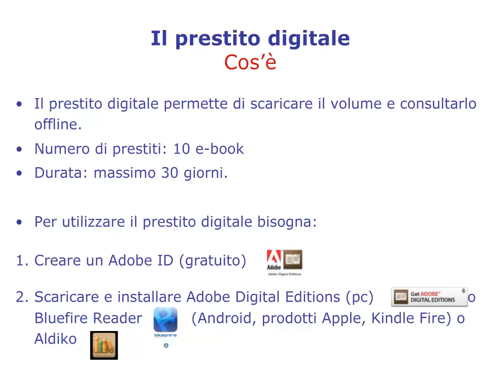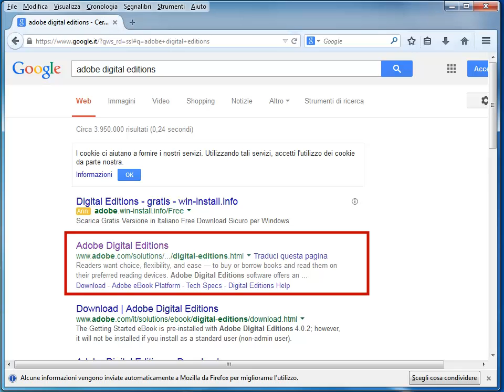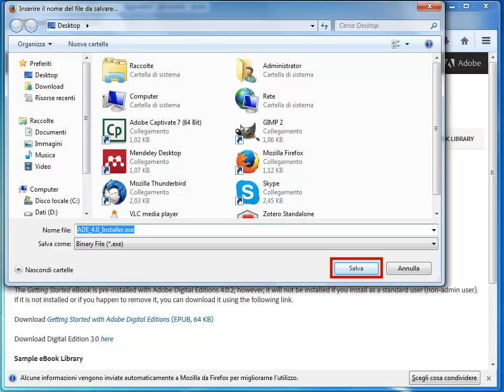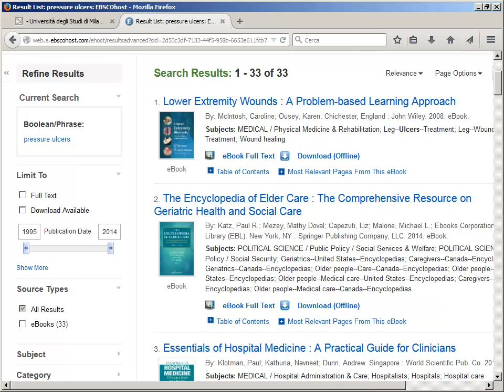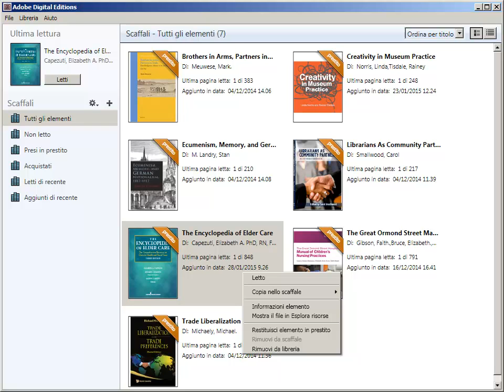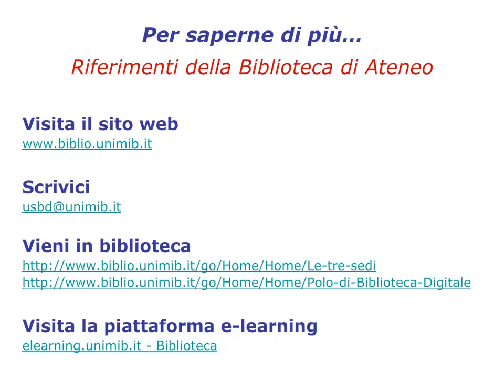EBSCO eBook Collection. Il prestito digitale. 4/4